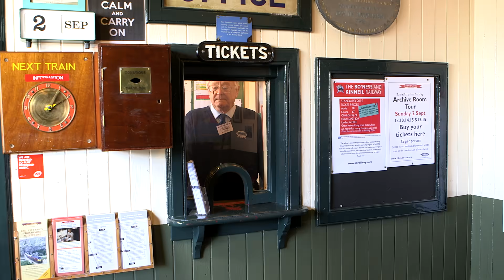Woolly and Tig | Choo Choo Train | Full Episode | Wizz Friends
Woolly and Tig go for a ride on a steam train.